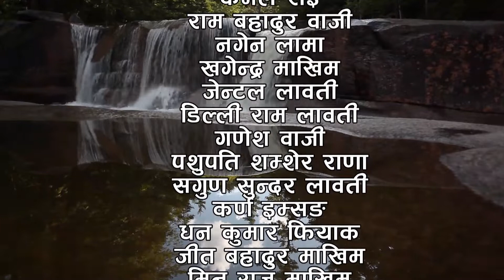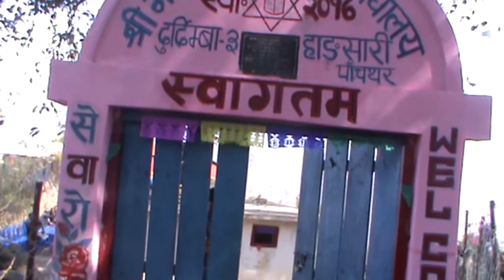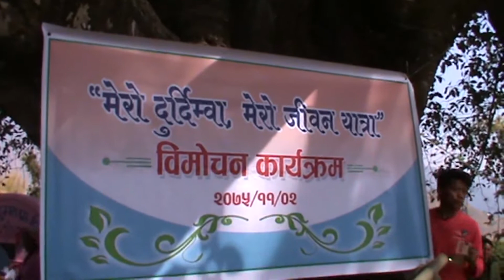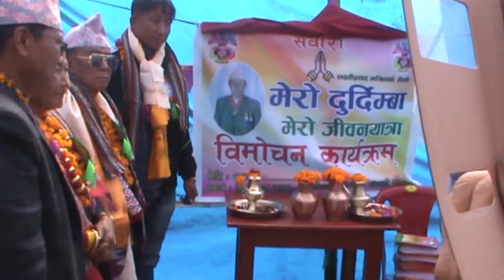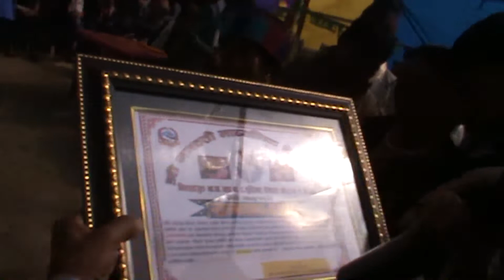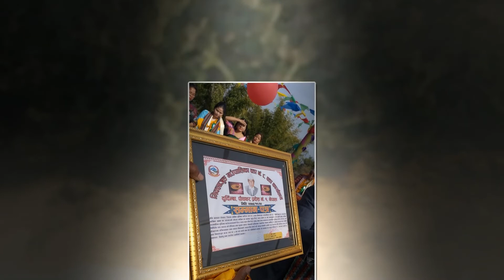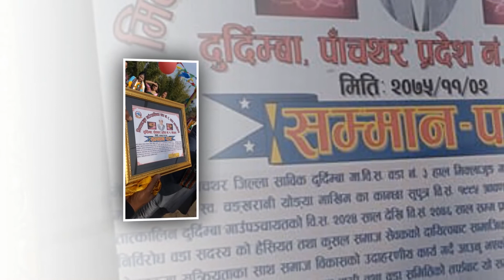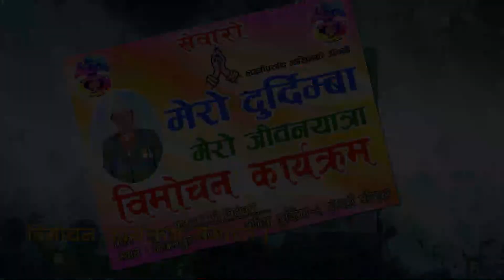Laxmi Prasad Makhim, Mero Durdimba Mero Jiban Yatra Pustak Bimochan